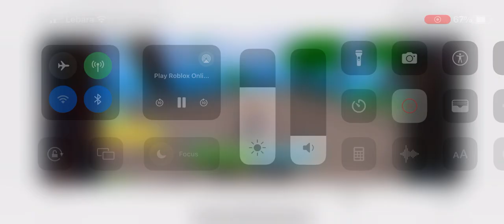Blox fruits sky lands